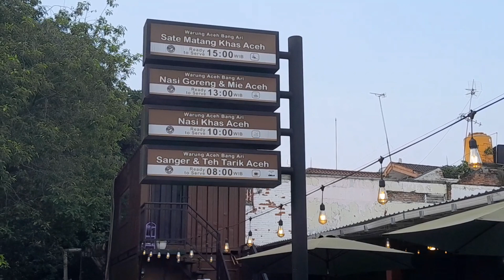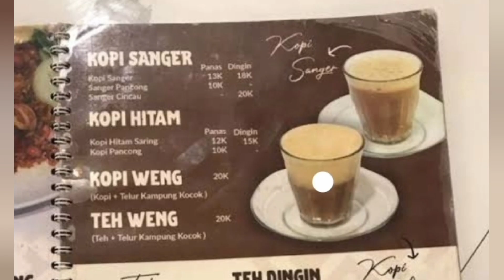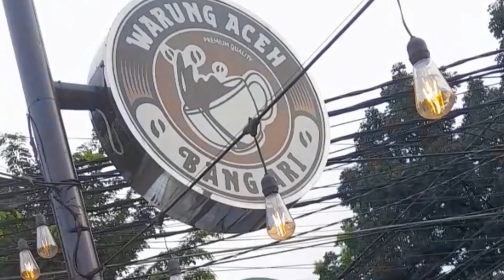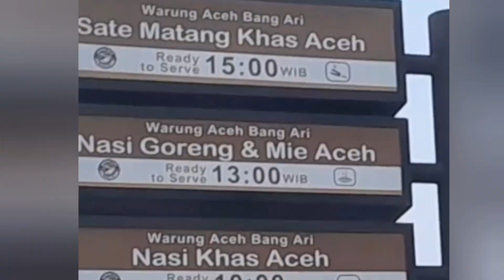KULINER ACEH KOMPLIT DI JAKARTA "Warung Aceh BANG ARI"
Makanan Khas Aceh menjadi salah satu kuliner nusantara yang menggugah selera. Makanan khas Aceh telah tersebar di sejumlah kota di luar Aceh. Salah satu yang paling terkenal adalah Mie Aceh. Selain Mie Aceh, Bumi Serambi Mekah  ini memiliki sejumlah kekayaan kuliner lain yang tidak kalah nikmat. Berikut ini adalah sejumlah makanan khas Aceh. Makanan Khas Aceh 1. Kuah Pliek U Kuah pliek u atau gulai patarana yang rasanya asam dan pedas dari bumbu dasar makanan ini. Kuah pliek u merupakan gulai dengan santan yang tidak terlalu kental dan berwarna kekuningan tidak terang. Kuliner ini menggunakn pliek u atau ampas kepala parut sisa minyak kelapa yang difermentasi dan dijemur hingga kering. Jika di Jawa,  pliek u dikenal blondo. Makanan ini berisi beberapa sayuran, seperti pisang rebus, labu siam, terong, kacang panjang, daun melinjo, dan udang kecil.

Artikel ini telah tayang di Kompas.com dengan judul "10 Daftar Makanan Khas Aceh, Selain Mie Aceh", Klik untuk baca

Editor : Dini Daniswari